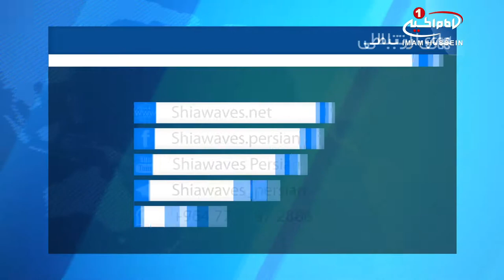۲۳ قرباني در حمله ۵ زن انتحاري در نيجريه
دو انفجار تروریستی در نیجریه رخ داد.

پلیس نیجریه از جان باختن و زخمی شدن بیش از ۲۰ نفر در نتیجه حمله تروریستی پنج زن انتحاری در شمال شرق این کشور خبر داد.

به گزارش رویترز، پلیس نیجریه بعد از ظهر امروز ـ دوشنبه ـ اعلام کرد که پنج زن انتحاری خود را در ایالت مرزی «بورنو» در شمال شرق این کشور منفجر کرده اند که در مجموع ۱۲ نفر جان خود را از دست داده و ۱۱ نفر نیز مجروح شدند.

بر اساس این گزارش «ویکتور ایسوکو» سخنگوی پلیس ایالت بورنو در این باره گفت: این حملات، در روستای «کوفا» در هشت کیلومتری شهر «مایدوگوری»، مرکز این ایالت روی داده است.

به گفته سخنگوی پلیس بورنو، دو تن از زنان انتحاری خود را در نزدیکی یک مسجد و در داخل یک منزل مسکونی منفجر کردند و در مجموع جان ۱۲ نفر را گرفتند در حالی سه زن انتحاری دیگر نیز به هلاکت رسیدند و ۱۱ نفر دیگر نیز در نتیجه این پنج حمله زخمی شدند.

هر چند تاکنون هیچ گروهی مسئولیت حملات مذکور را بر عهده نگرفته با این حال استفاده از زنان انتحاری برای حمله در اماکن عمومی یکی از روش های سنی های تندروی «بوکوحرام» به شمار می آید.

این سنی های تندرو، طی هشت سال فعالیت تروریستی خود در راستای تشکیل به اصطلاح «دولت خلافت اسلامی»، بیشتر روی ایالت «بورنو» تمرکز داشته است.

شایان ذکر است، این گروه تروریستی تا کنون چان بیش از بیست هزار تن را گرفته و میلیون تن را آواره نموده است.